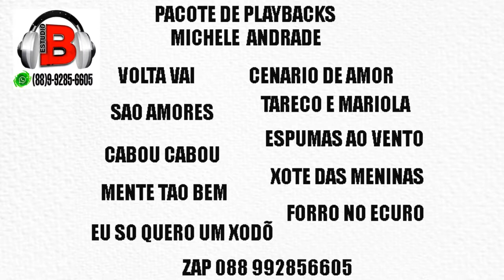ZAP 088 992856605 PACOTE DE PLAYBACK MICHELE ANDRADE DEMAS